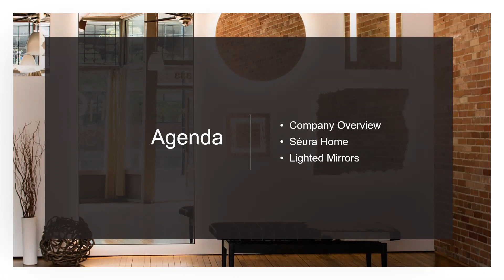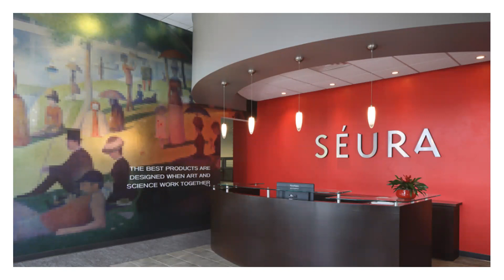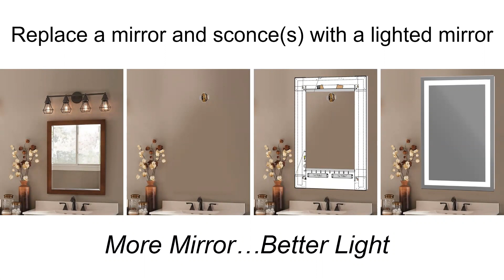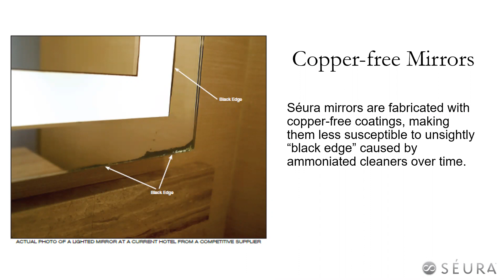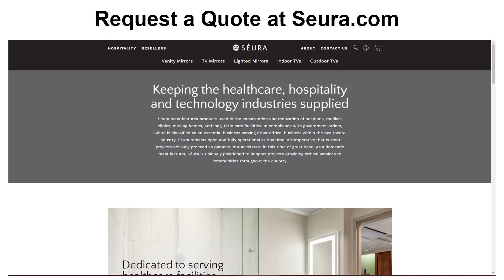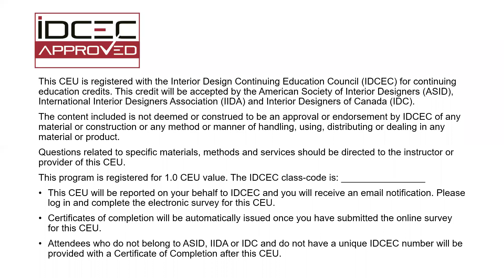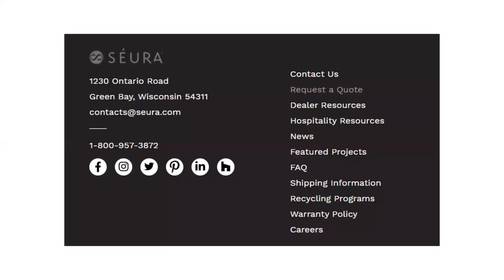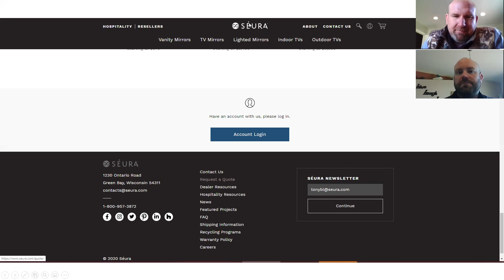Seura Lighted Mirror Overview Webinar 4.15.20